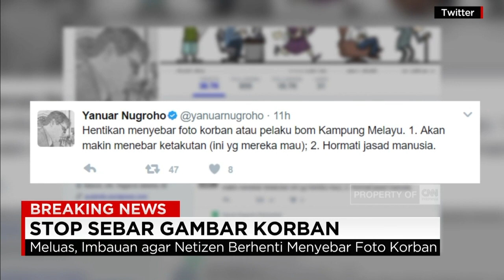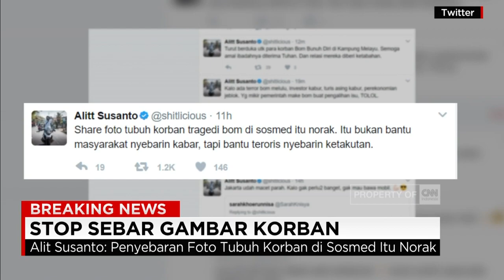Stop Sebar Gambar Korban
Pasca kejadian ledakan di Kampung Melayu, rabu malam gambar-gambar tempat kejadian dan  kondisi korban, menyebar cepat via media sosial., menyikapi fenomena itu, imbauan agar netizen bijak menyebar informasi terkait korban teror pun terus disuarakan.